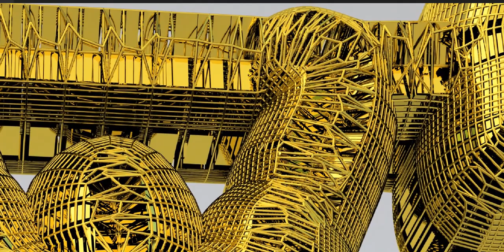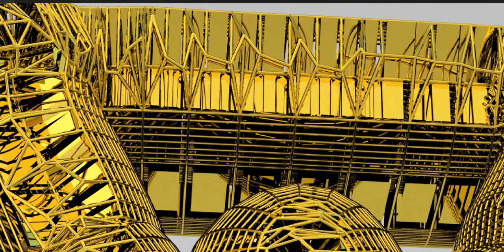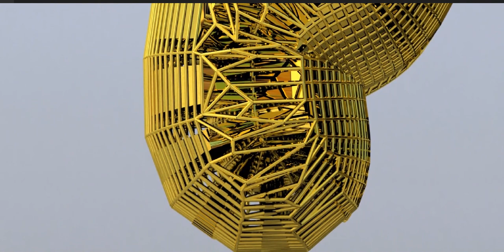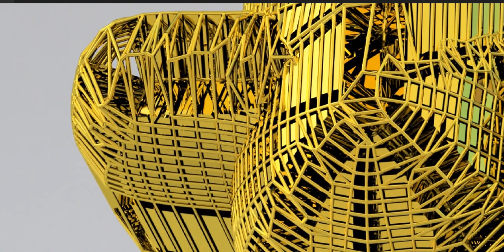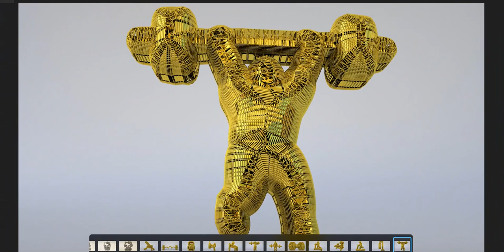Bursting at the seams or shall we say ripping at the seams! Watch the full Playlist on my channel!